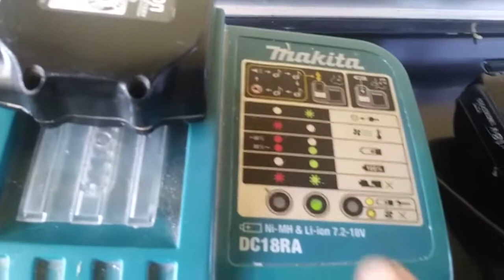Reparación de la batería Makita, cómo reparar las baterías Makita ya no se pueden cargar